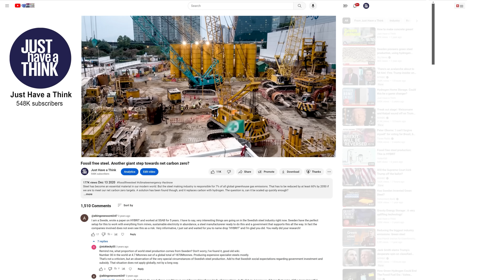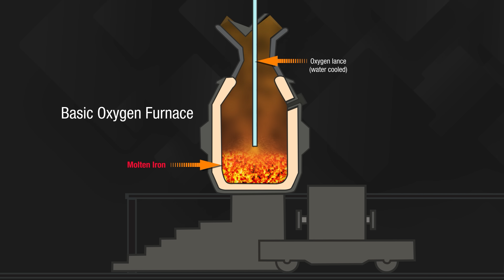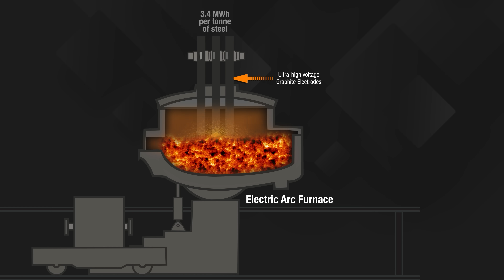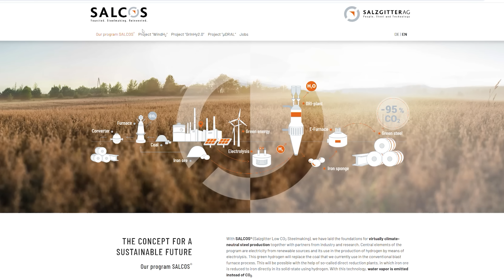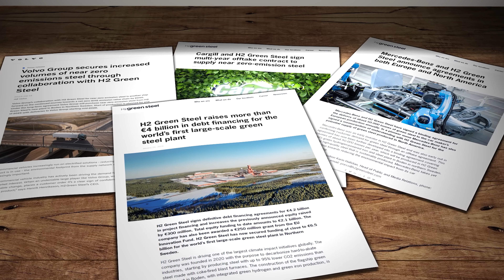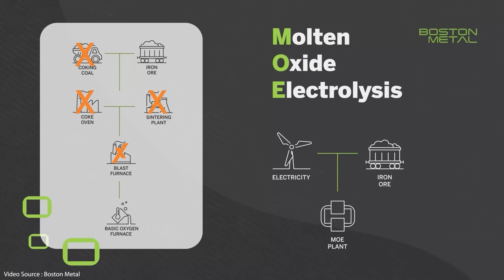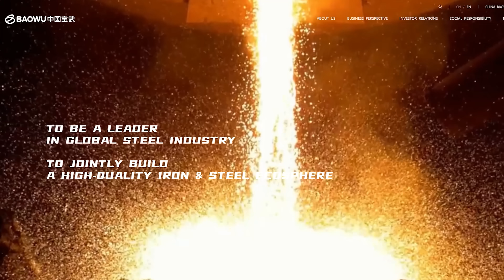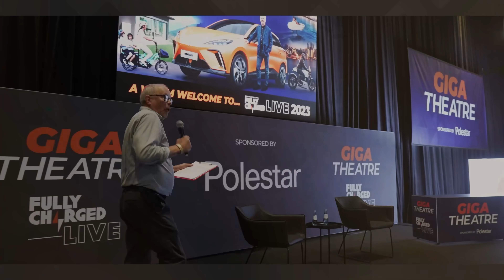Green Hydrogen making Green Steel. Is 2024 the breakthrough year?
Global steel production is responsible for more than 3 billion tonnes of carbon dioxide equivalent emissions every single year. That needs to change quickly, and the folks in the steel industry know it. Huge efforts are being made to decarbonise their processes, and the most promising method is to use green hydrogen to replace coking coal to remove oxygen from iron ore. So, has anyone cracked it yet?

Research Links
HYBRIT

SSAB and Vattenfall

Latest News Feb 2024: New Direct Reduction research paper